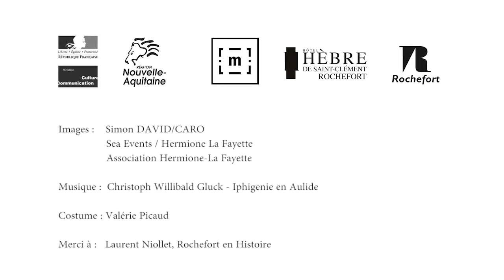La Fayette, la traversée d'une vie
Entrez dans l'univers de La Fayette, un monde d'aventures pour un homme épris de liberté jusqu'à l'aveuglement.
L'exposition "La Fayette, la traversée d'une vie" vous invite à revivre les trois voyages vers les Etats-Unis d'un esprit libre et éclairé.
Du 14 juin au 1er octobre 2017 - Musée Hèbre - Rochefort